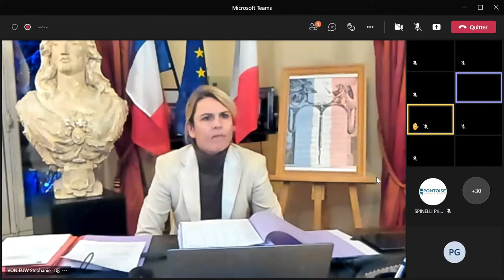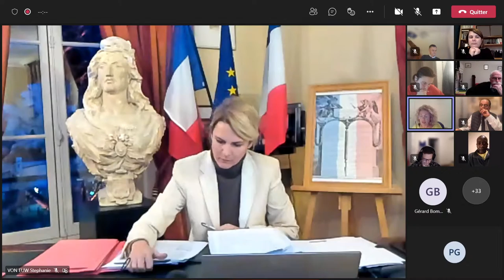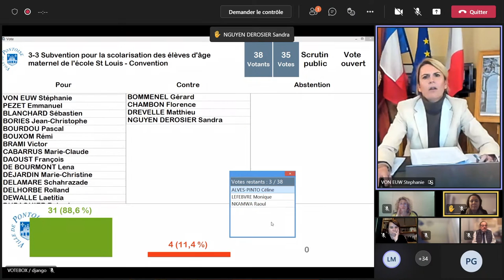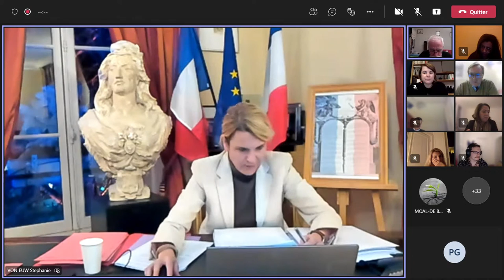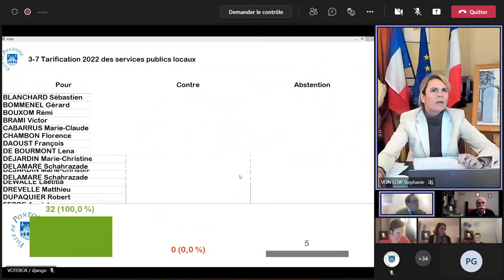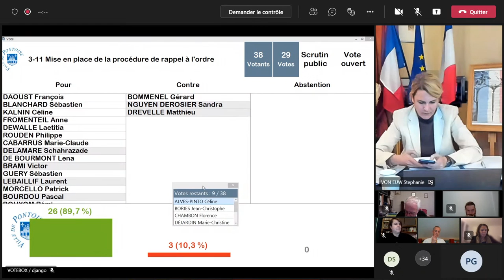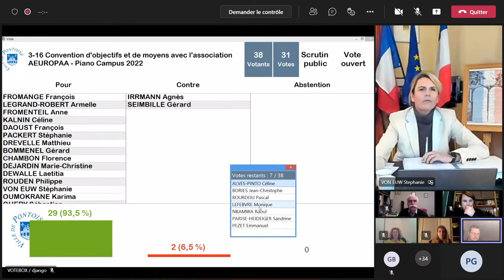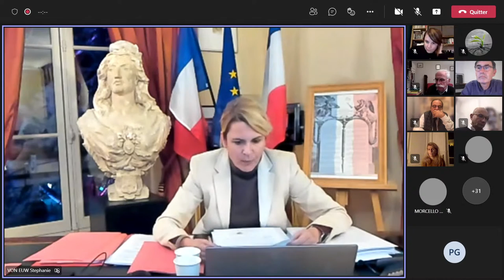Conseil municipal de Pontoise - 16 décembre 2021